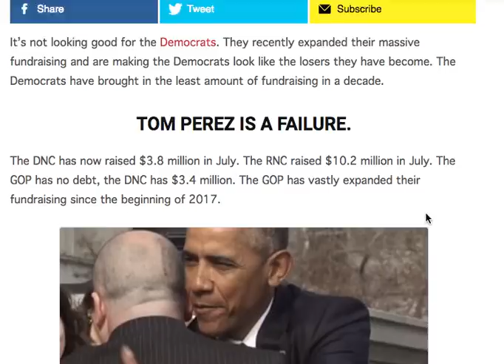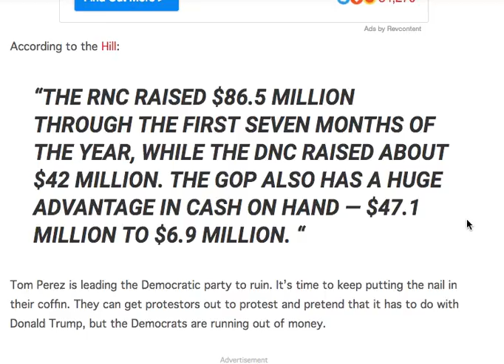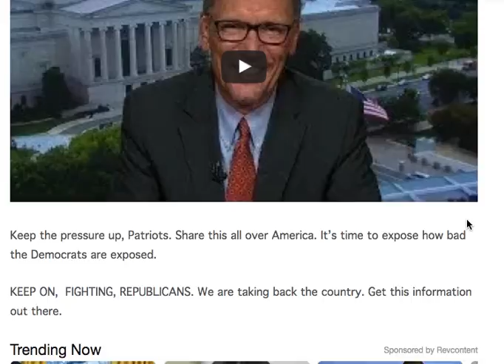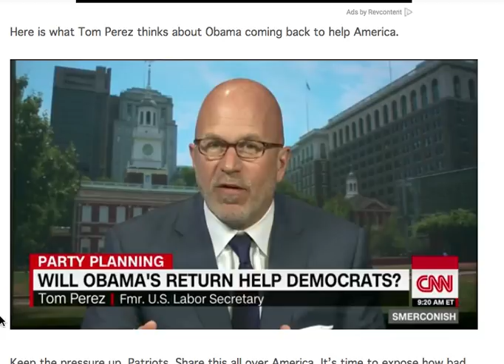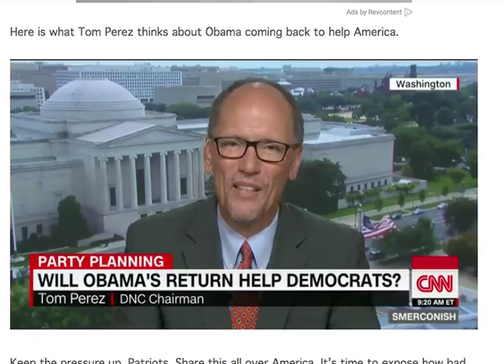DEMOCRATS DOOMED! WHAT JUST CAME OUT ABOUT TOM PEREZ WILL BRING DOWN THE DEMOCRATS!